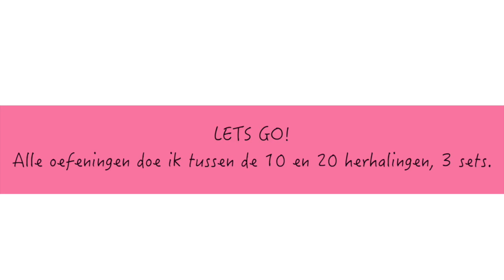BUITEN TRAINEN IN EEN PARKJE - OUTDOOR WORKOUT - PARKJE VERKENNEN - diesnaloomans.nl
Fitness-foodness-hapiness-crazyness